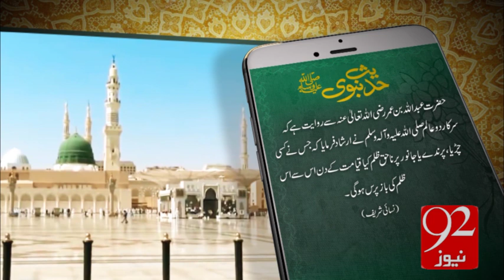Hadees e Nabvi -92News HD